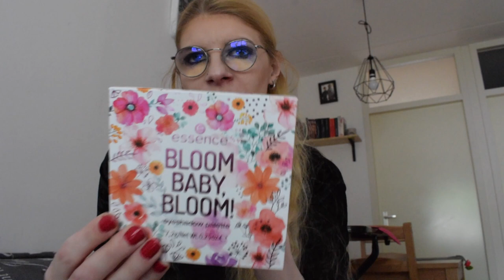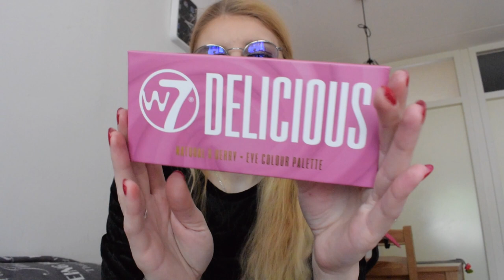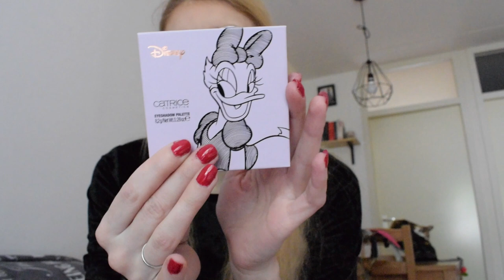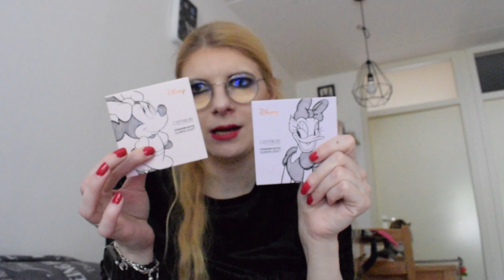Favorieten producten Mei 2020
Ik laat mijn favorieten producten van Mei zien.